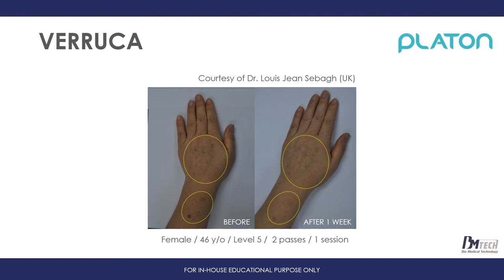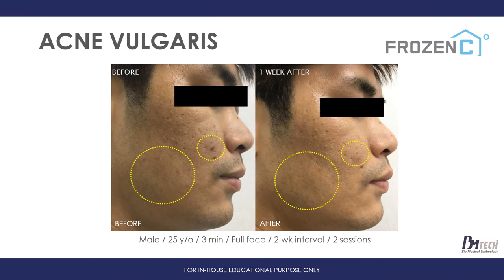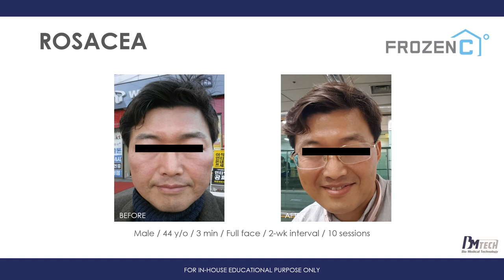Clinical Photos & Video Agassi, Platon and Frozen C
BM Tech World Wide
Clinical Photos and Video for Agassi, Platon and Frozen C